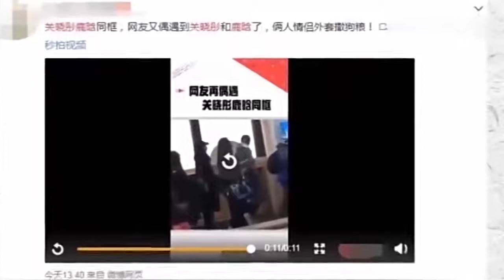鹿晗关晓彤又甜蜜出游了